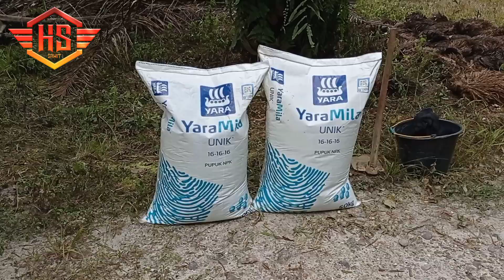PANTAS SAJA LAHAN INI DALAM SATU TAHUN SUDAH ISTIMEWA || TERNYATA INI RAHASIANYA